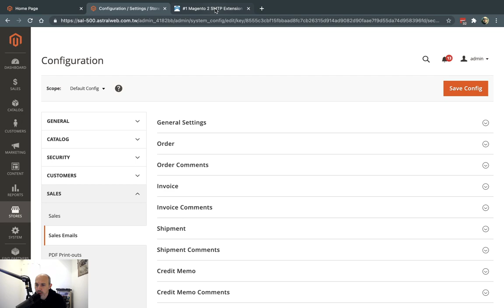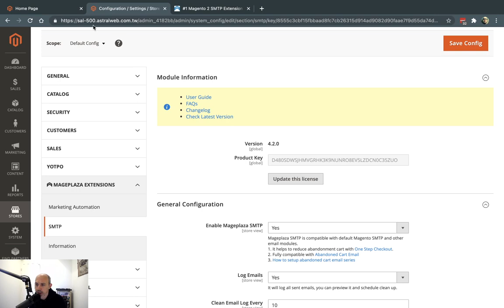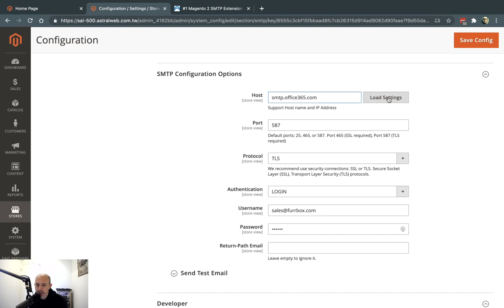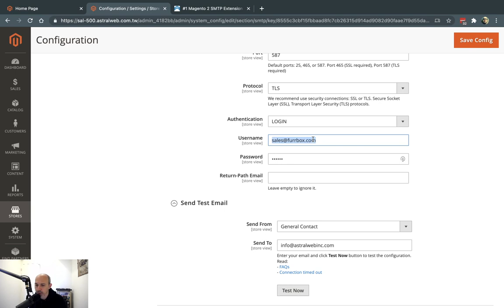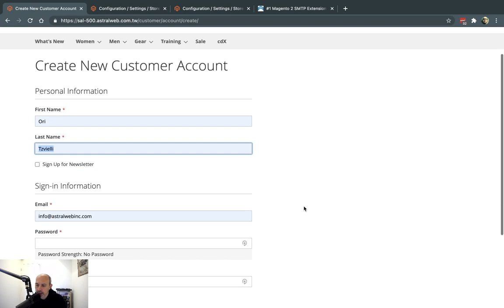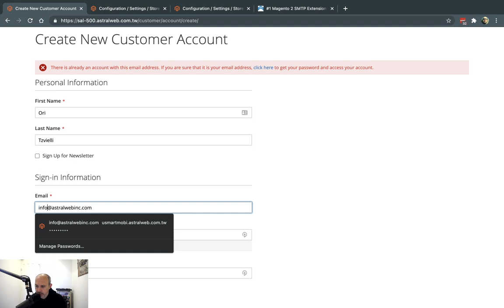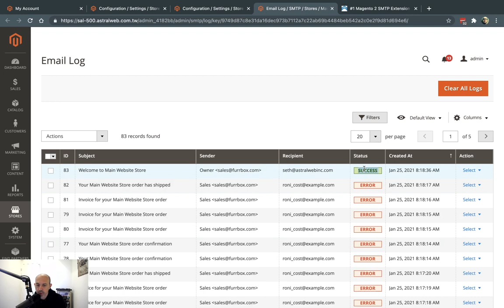Sending Magento Transactional Emails with SMTP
We explain the need for a mail server, SMTP or 3rd party email system to send out emails on behalf of Magento. This video showcases the setup with SMTP server with the MagePlaza SMTP extension.